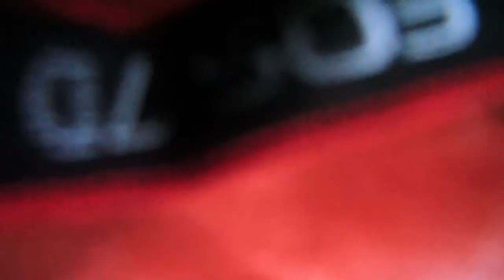11,6 kg hauki - catch & release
Savagen jerkillä myöhään syksyllä 2011.